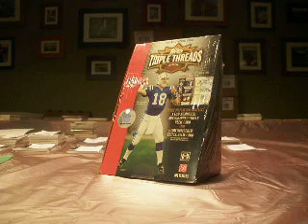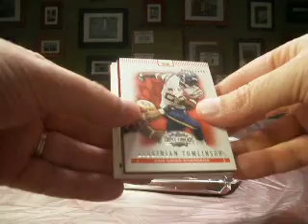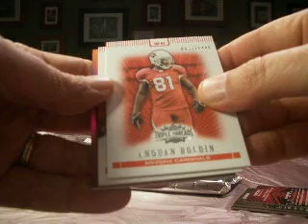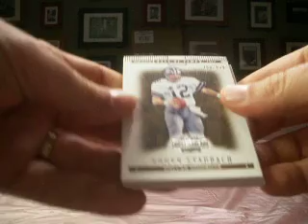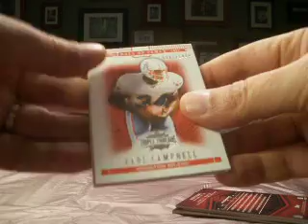2007 Topps Triple Threads Football Box Boxbreakers Hobby Group Break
This is a box of 2007 Topps Triple Threads Football cards which is part of our Boxbreakers Hobby Group Break for December. Each month we break a range of hobby boxes team collectors get every card pulled from their team. To view the entire break or to see about opportunities to join please see our